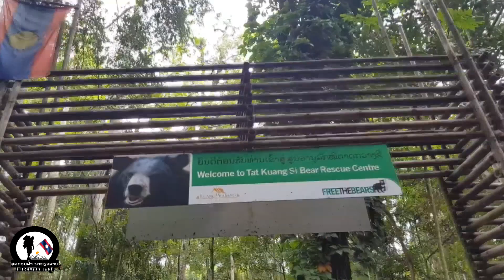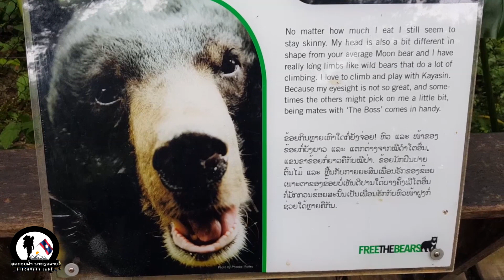สุดขอบฟ้า พาเที่ยวลาว ตอน น้ำตกตาดที่สวยงามที่สุดของ เมืองมรดคโลก แขวงหลวงพระบาง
สถานที่ท่องเที่ยวใหม่ๆ ในประเทศลาว สงคราม ตกปลา น้ำลาว น้ำตกตาดที่สวยงามที่สุดของ เมืองมรดคโลก แขวงหลวงพระบาง